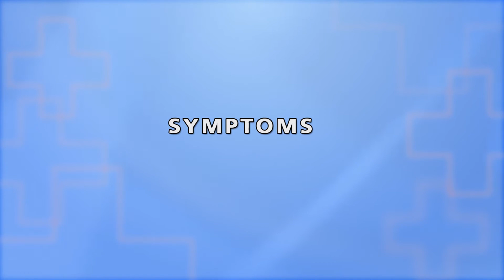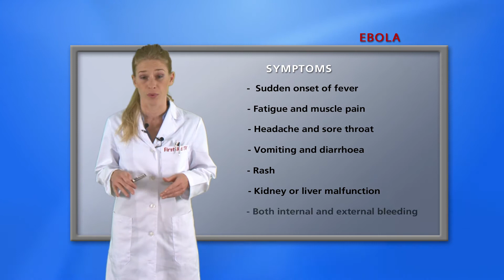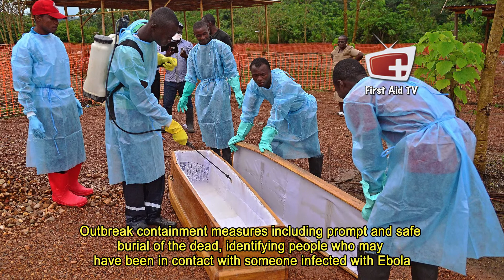EBOLA VIRUS (ENGLISH)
Ebola virus disease (EVD), known as Ebola haemorrhagic fever, is a severe and often fatal illness in humans, that first appeared in 1976 in 2 simultaneous outbreaks, one in Nzara, Sudan, and the other in Yambuku, Democratic Republic of Congo. The latter occurred in a village near the Ebola River, from which the disease takes its name.
The virus is transmitted to people from wild animals and spreads in the human population through human-to-human transmission.